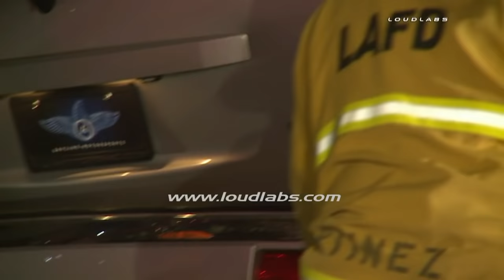Fatal SUV Crash Wedged Under Bridge / Boyle Heights RAW FOOTAGE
BOYLE HEIGHTS - A male driver was killed when his vehicle lost control and became wedged beneath a freeway ramp in Boyle Heights early today.
   It occurred at 3:05 a.m. at the transition road from the northbound Golden State (5) Freeway to the eastbound San Bernardino (10) Freeway, according to the California Highway Patrol online incident log. Video footage from the scene showed the vehicle, an SUV, crushed to the doorline by the impact of the crash. he driver was pronounced dead at the scene.
(A single vehicle car crashed into the underside of a bride wedging itself in and killing the driver. The car was crunched from both the top and bottom. LAFD finally got to the victim and pronounced dead at scene.)